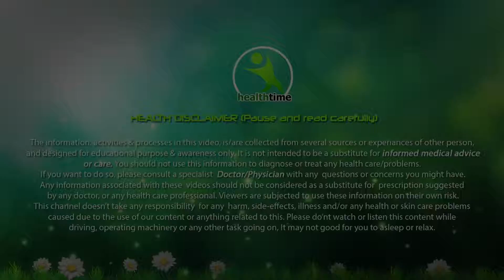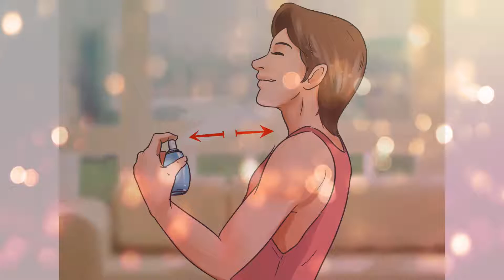ऐसे लगायें परफ़्यूम पूरा दिन खुशबू बिखेरेंगे आप-Tricks To Make Perfume Last All Day -Health is Wealth